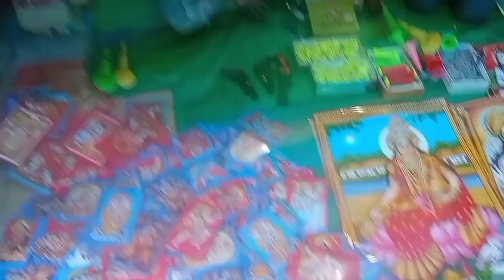My First Vlog/Durga Puja Time In Village/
My First Vlog/Durga Puja Time In Village/my first vlog today: baistom house vlogs

is video mein aapko Puja our mela se related jankari di gayi hai

Instagram.combaistompradhan